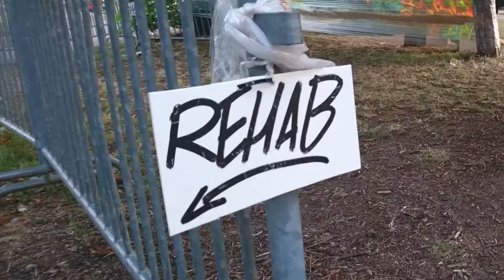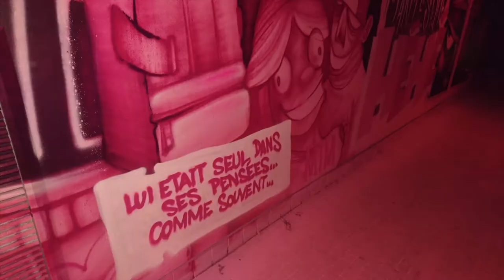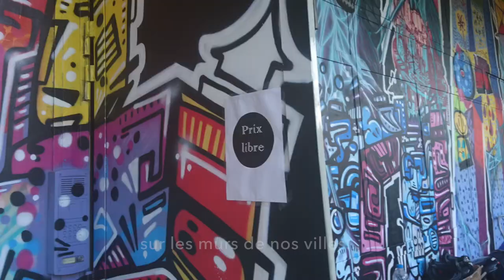REHAB 2 - L'incroyable expo de street art à la Cité Internationale Universitaire de Paris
L'expo hallucinante de street art à la Maison des Arts et Métiers de la Cité Internationale Universitaire de Paris.

Une centaine d'artistes urbains a métamorphosé la résidence étudiante avant qu'elle ne soit réhabilitée.

Une initiative de Bitume Street Art avec Kesadi à la direction artistique.

Nathalie Guichard
ANIMATRICE TV et PRESENTATRICE D'EVENEMENTS